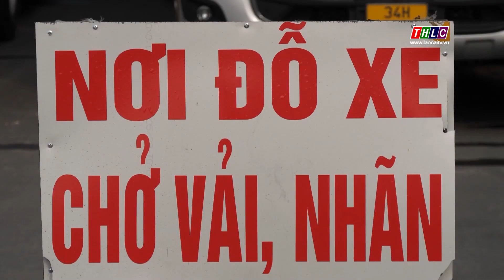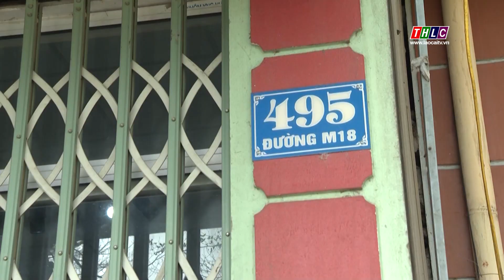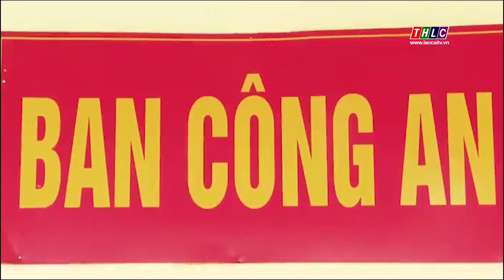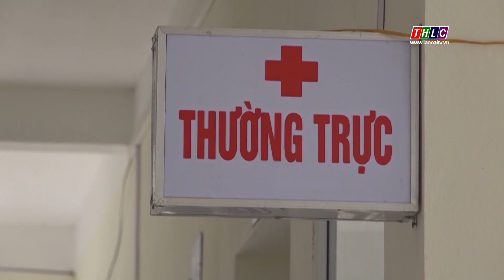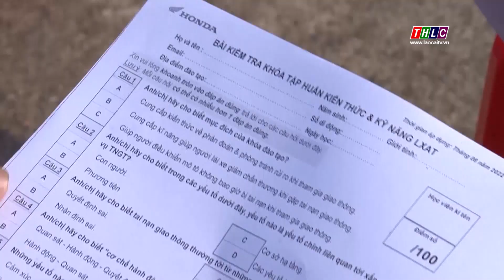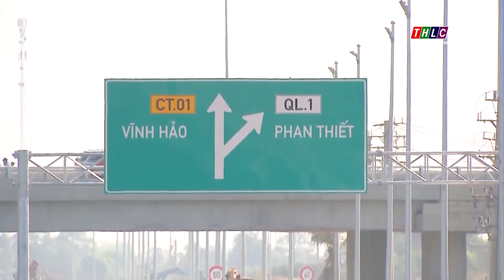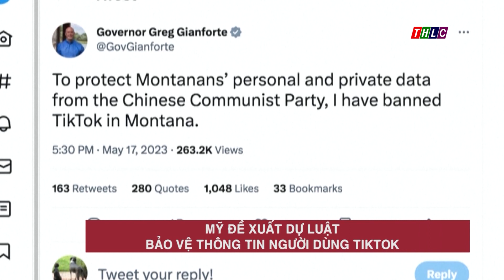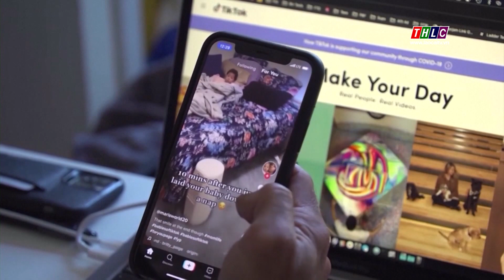Thời sự Lào Cai 9h30 (16/6/2023) | THLC